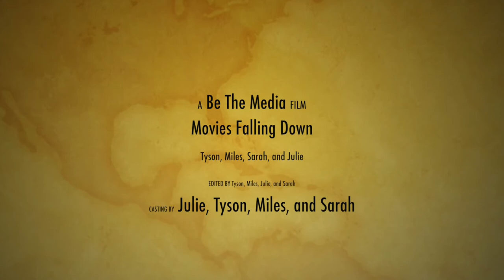Be The Media Workshop (School Conference Week 2017 - Day Three): Sarah, Tyson, Julie and Miles